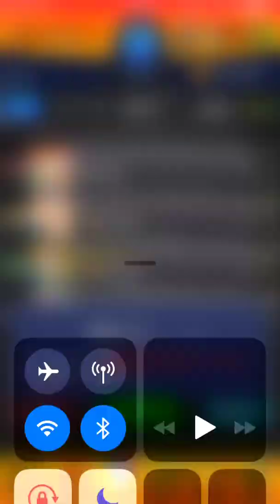5アカウント目【モンスターストライク】【覇者の塔】モンスト 2021年4月度